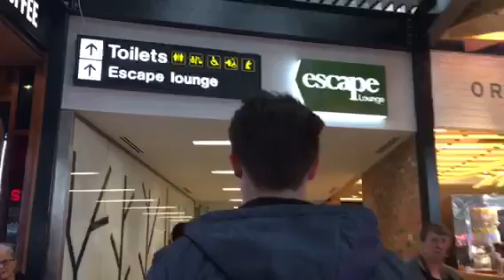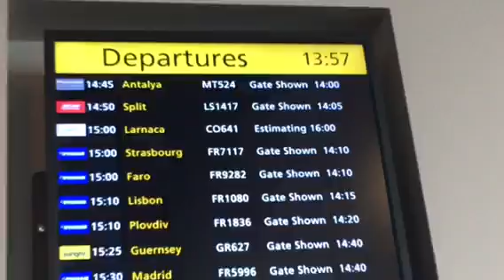Family Holiday in Turkey 🏝️☀️- Babys fist time at an Airport & We left the pram! 🫣✈️ 2017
P.s the vlogs will my uploaded at different times due to being busy aha x Enjoy x